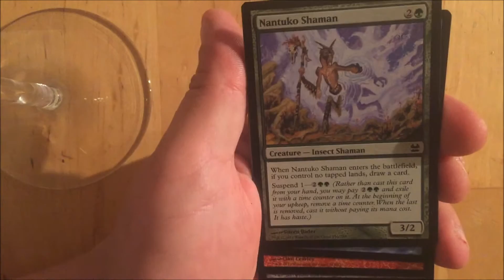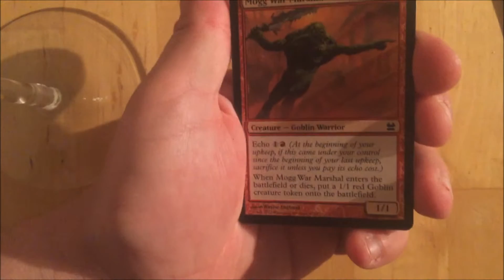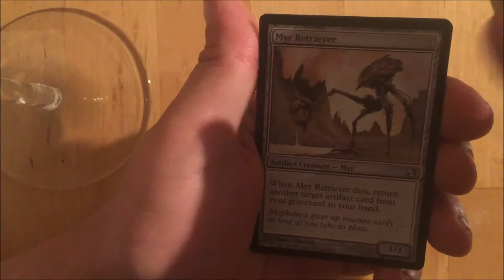Modern Masters Booster Pack Opening 9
A MODERN MASTERS Booster Pack opening MTG Magic The Gathering!